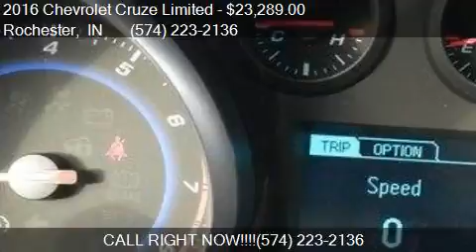2016 Chevrolet Cruze Limited 1LT Auto 4dr Sedan w/1SD for sa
This 2016 Chevrolet Cruze Limited 1LT Auto 4dr Sedan w/1SD is for sale in Rochester, IN 46975 at Sheperds Chevrolet Buick.

Engine: 1.4L I4
Transmission: Automatic 6-Speed
Color: Siren Red Tintcoat
Mileage: 0
Contact Sheperds Chevrolet Buick 1520 E 9th St Rochester, IN 46975 to test drive this 2016 Chevrolet Cruze Limited 1LT Auto 4dr Sedan w/1SD today.